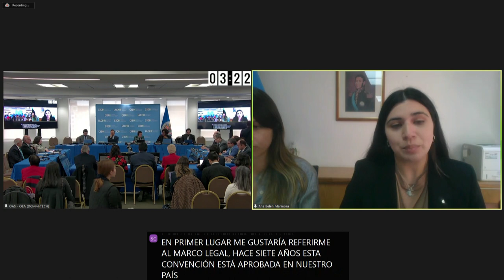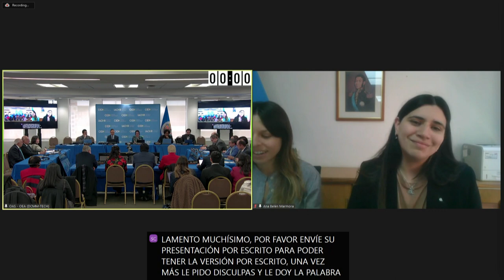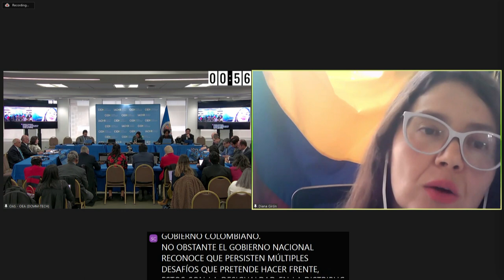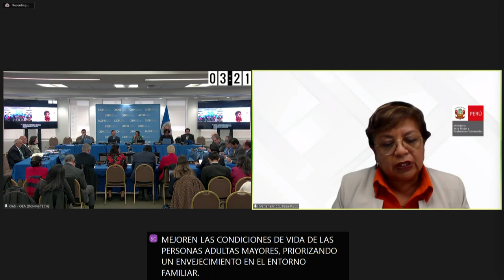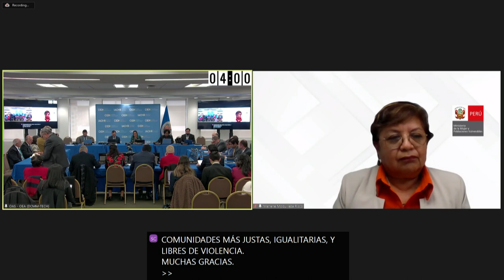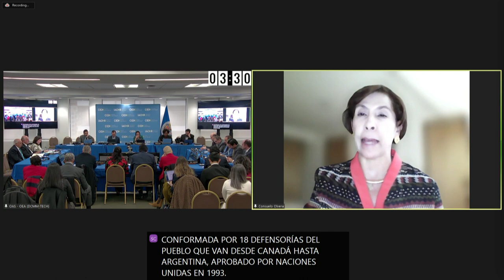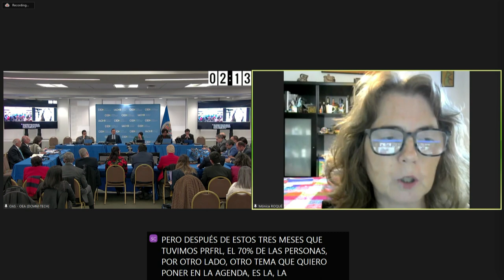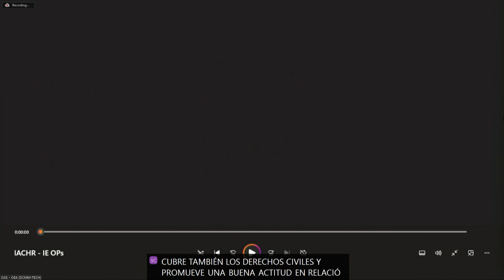29-Regional: Situación de los derechos humanos de las personas mayores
189 Período de Sesiones de la CIDH.
Audiencia Pública Regional: Situación de los derechos humanos de las personas mayores, realizada el 1 de marzo de 2024.